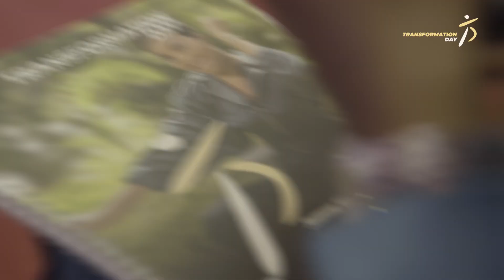𝗧𝗛𝗘 𝗧𝗥𝗔𝗡𝗦𝗙𝗢𝗥𝗠𝗔𝗧𝗜𝗢𝗡 𝗗𝗔𝗬 𝗜𝗦 𝗕𝗔𝗖𝗞 !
𝘿𝙚́𝙫𝙚𝙧𝙧𝙤𝙪𝙞𝙡𝙡𝙚 𝙩𝙤𝙣 𝙥𝙤𝙩𝙚𝙣𝙩𝙞𝙚𝙡, 𝙡𝙞𝙗𝙚̀𝙧𝙚 𝙩𝙖 𝙧𝙚́𝙪𝙨𝙨𝙞𝙩𝙚!

La Transformation Day est l'événement incontournable qui te propulsera vers une vie épanouissante et alignée avec tes aspirations.
Découvre les clés pour 𝙨𝙪𝙧𝙢𝙤𝙣𝙩𝙚𝙧 𝙩𝙚𝙨 𝙥𝙚𝙪𝙧𝙨, briser 𝙩𝙚𝙨 𝙡𝙞𝙢𝙞𝙩𝙚𝙨 et révéler la meilleure version de toi-même.

Rejoins-nous pour 𝙪𝙣𝙚 𝙟𝙤𝙪𝙧𝙣𝙚́𝙚 𝙙𝙚 𝙘𝙤𝙖𝙘𝙝𝙞𝙣𝙜 𝙞𝙣𝙩𝙚𝙣𝙨𝙚, d'inspiration et de connexion avec d'autres esprits motivés. Ensemble, nous allons 𝙡𝙞𝙗𝙚́𝙧𝙚𝙧 𝙩𝙤𝙣 𝙥𝙤𝙩𝙚𝙣𝙩𝙞𝙚𝙡 𝙞𝙡𝙡𝙞𝙢𝙞𝙩𝙚́ et créer la 𝙫𝙞𝙚 𝙦𝙪𝙚 𝙩𝙪 𝙢𝙚́𝙧𝙞𝙩𝙚𝙨.

Ne laisse plus la peur te retenir, c'est le moment de 𝙥𝙖𝙨𝙨𝙚𝙧 𝙖̀ 𝙡’𝙖𝙘𝙩𝙞𝙤𝙣 et de vivre ta meilleure vie.

𝙋𝙧𝙚̂𝙩.𝙚 𝙖̀ 𝙩𝙧𝙖𝙣𝙨𝙛𝙤𝙧𝙢𝙚𝙧 𝙩𝙖 𝙫𝙞𝙚?